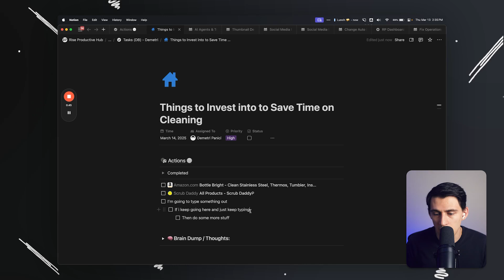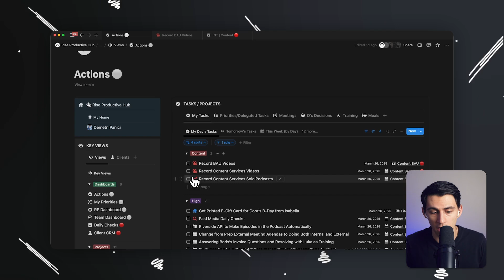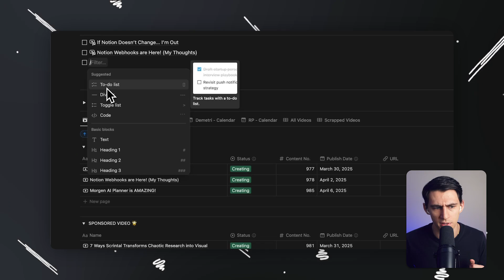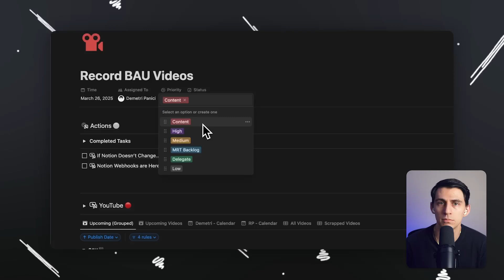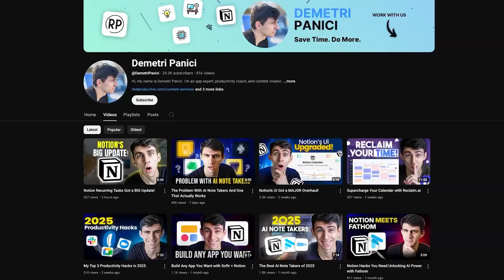If Notion Doesn’t Change… I’m Out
If you've ever relied on Notion to run your digital workspace, you may want to hear this before diving deeper.

After six years of dedicated use, the cracks are starting to show — persistent bugs, inconsistent performance, and questionable product priorities have pushed this productivity enthusiast to the brink.

From lost data to glitchy checkboxes and broken task updates, it's hard to trust a tool that no longer feels reliable for personal and professional workflows.

The video walks through real, recorded issues users are experiencing — from lag when typing, to tasks unchecking themselves, to user reports going unresolved.

Despite Notion's promises to focus on offline functionality and long-requested features, the focus seems misaligned with what the loyal base actually needs.

If you're currently a Notion user or considering alternative productivity platforms like Airtable and Noloco, this breakdown offers a first-hand look into the mounting frustrations with a tool once trusted by creators, teams, and tech-savvy professionals alike.

Are you seeing the same issues?

Have you found a more stable alternative for your task management and workspace needs?

⏰ TIMESTAMPS:
0:00 - Why I'm Fed Up With Notion
1:06 - Bugs Disrupting Daily Workflow
2:16 - Frustrations With Inconsistent Performance
3:34 - Considering Leaving Notion
5:00 - Longtime User Loses Patience